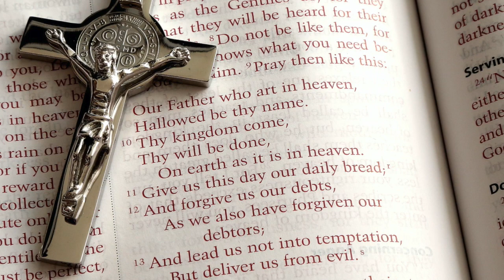"Fathers Love" Kim Prevost & Bill Solley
Fathers Love Composed by Bill Solley,Kim Prevost and Van Levy
Music and Video Produced by Bill Solley
Kim Prevost- Vocals
Bill Solley- Guitars
Brennen Nase- Fretless Bass
Darrell Lavigne-Keyboards